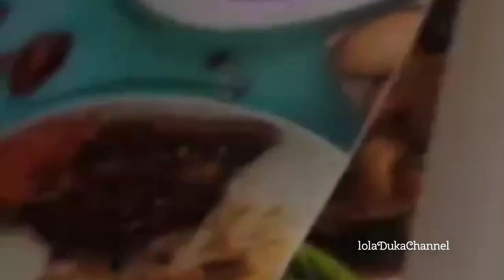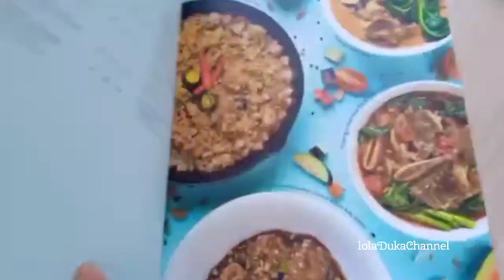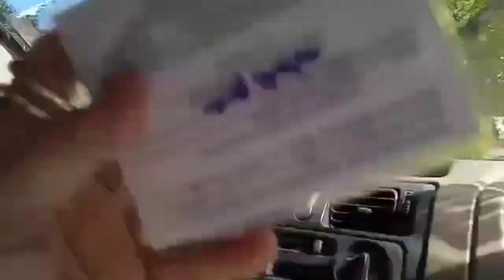Welcome Home anak and Thank you sa treat ♥️♥️♥️